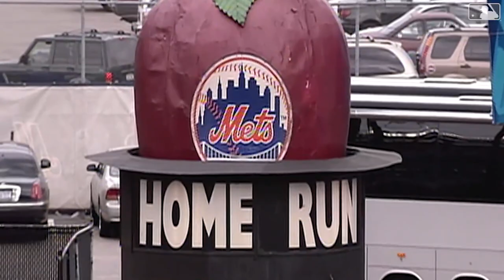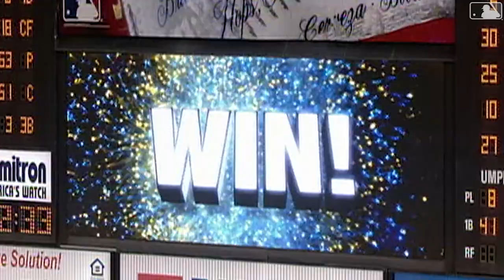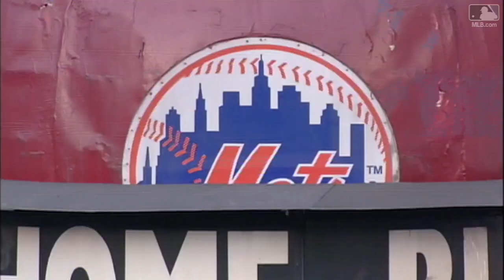Top 10 Moments of 2006 Season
Look back on a memorable year as we countdown the top 10 moments of the Mets’ 2006 regular season.

Category
Sports